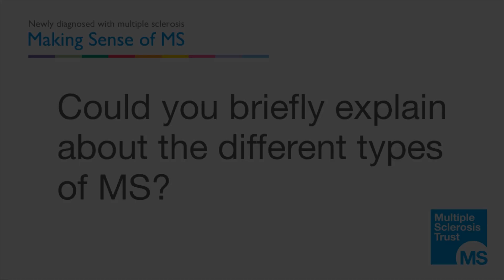What are the different types of MS?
Ben Turner, Consultant neurologist, Rachel Morrison, MS Specialist Nurse, and Simon Ghafur, MS Nurse Practitioner, explain the different types of MS (relapsing remitting, primary progressive, secondary progressive) in this short video from the MS Trust.